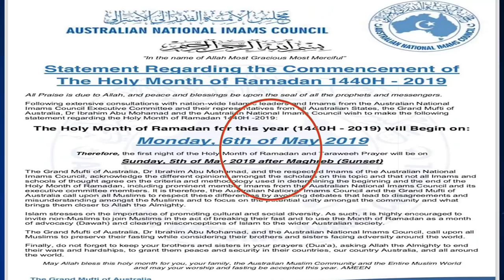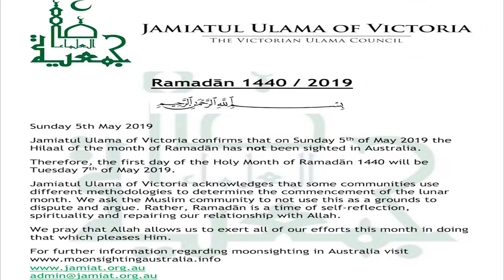Ramzan ki shaan - Ulema say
What is this program about today:

who should we normal people follow, Science or Deen, Why moon sighting is always an issue. Today technogy has developed but still we are looking for different options.